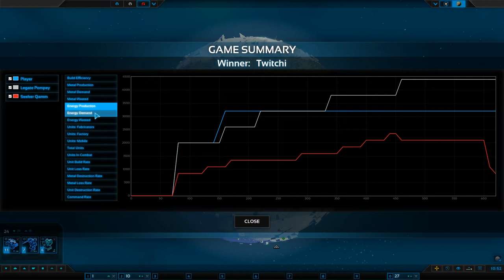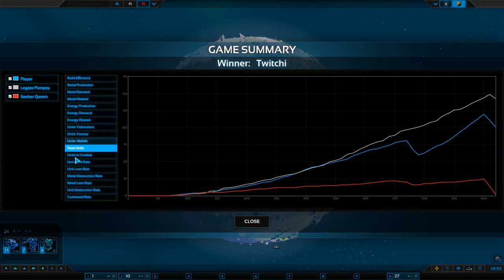Planetary Annihilation : Titans - Episode 12